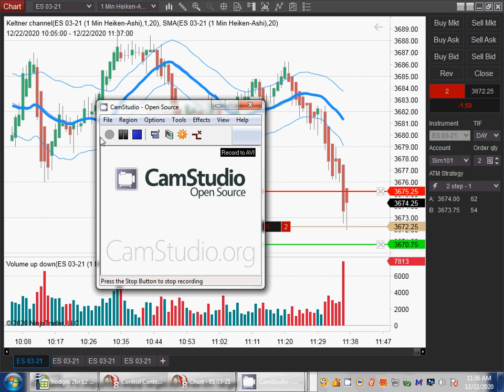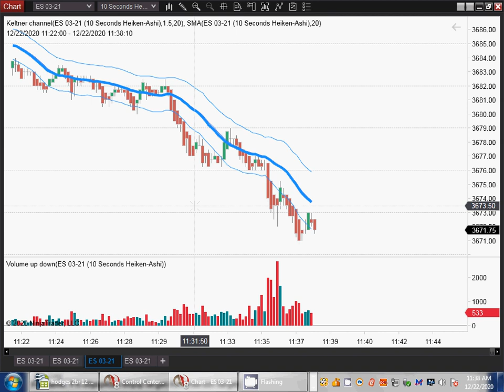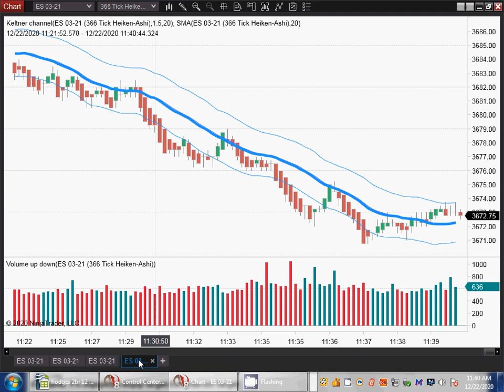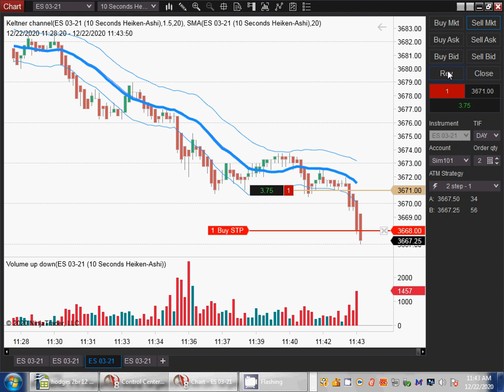DEC 21 2